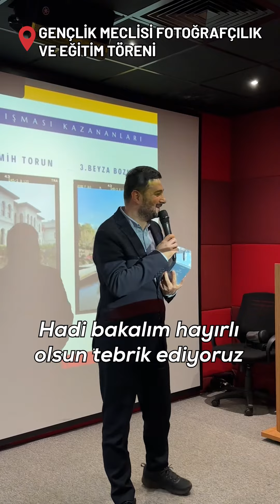KÂĞITHANEMİZDE BİR GÜNÜMÜZ :)